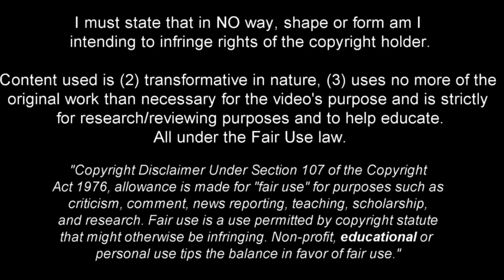GORGINHO! - WELCOME TO ARSENAL - TACKLES, ASSISTS & GOALS.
Jorge Luiz Frello Filho Cavaliere OMRI, known as Jorginho, is a professional footballer who plays as a midfielder for Premier League club Arsenal and the Italy national team. He operates as a defensive midfielder or a deep-lying playmaker, also known as a regista in Italian football.